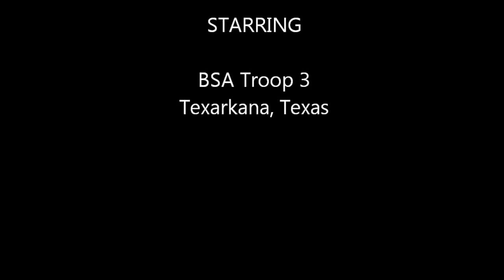Shady Lake, AR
Pretty nice camping and fishing area located in the Ouachita National Forest not far from Albert Pike.